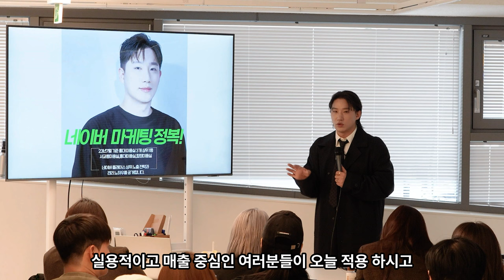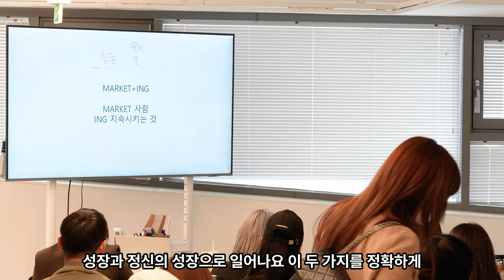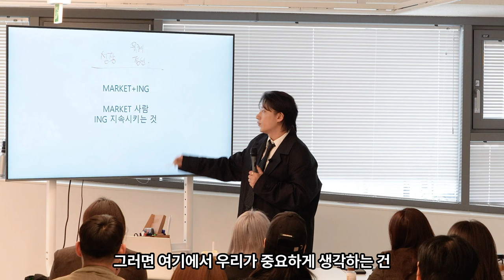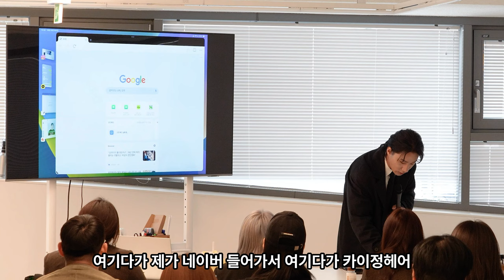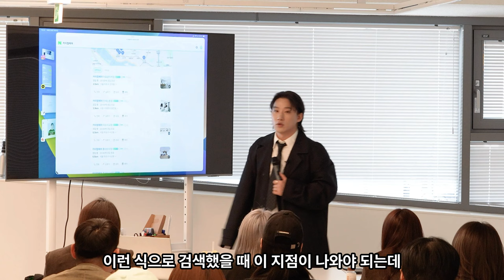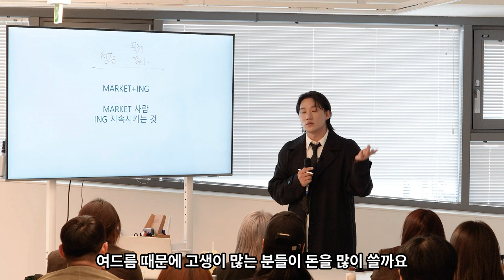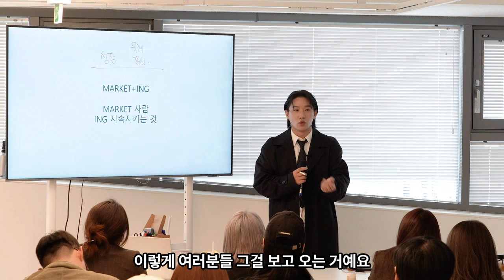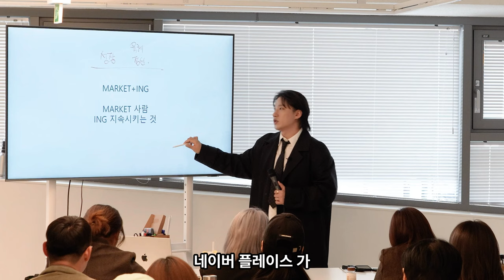카이정강사의 헤어살롱 마케팅 개념과 정의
네이버 마케팅, 성공의 핵심은 ‘성과 중심’입니다.

안녕하세요, 카이정입니다. 저는 21개 살롱을 운영하며 네이버를 통해 실질적인 성과를 만들어내는 것에 초점을 두고 있습니다. 여러분들도 네이버를 활용하는 본질적인 이유와 목표를 명확히 정하는 것이 중요합니다.
 1. 내가 네이버를 통해 무엇을 얻고 싶은가?
 • 매출: 네이버 활동이 실제 매출로 연결되고 있나요?
 • 신규 유입: 네이버를 통해 신규 고객이 들어오고 있나요?
 • 기존 고객 만족도: 네이버 리뷰나 콘텐츠가 기존 고객의 만족도를 높이고 있나요?

플레이스 순위 1위, 인기 스타일 상위 노출, 블로그 상위 노출이 중요한 게 아닙니다. 이런 지표가 매출과 고객 유입으로 연결되지 않으면 의미가 없습니다.
 2. 왜 네이버 마케팅이 어려운가?
 • 구성원들이 리뷰, 엠페이, 이벤트 등을 왜 적극적으로 하지 않을까요?
그것은 관점의 차이와 정의의 불일치 때문입니다.
 • 여러분이 하고자 하는 사업의 목표와 성과를 논리적으로 설명해야 구성원이 공감하고 함께 움직일 수 있습니다.
 3. 성과 중심으로 방향성 잡기
 • 네이버를 통해 살롱이 성장하고 매출이 올라가야 의미가 있습니다.
 • 현실적이고 실용적인 전략으로, 오늘 배운 내용을 내일부터 바로 실행할 수 있도록 만들어야 합니다.

네이버 마케팅의 핵심은 ‘논리적이고 성과 중심’으로 접근하는 것입니다. 이제 여러분도 방향을 명확히 잡고, 실질적인 성과를 만들어 가시길 바랍니다. 감사합니다!